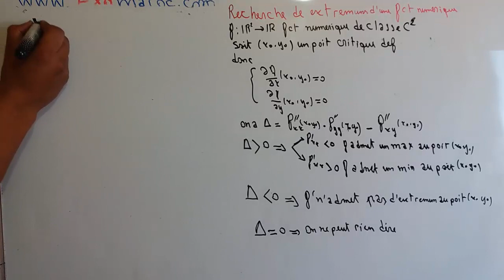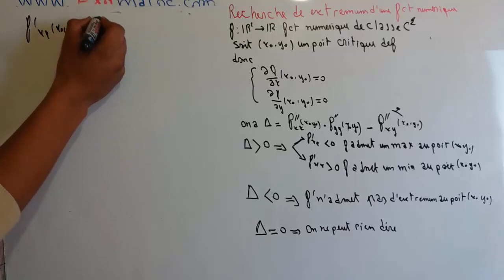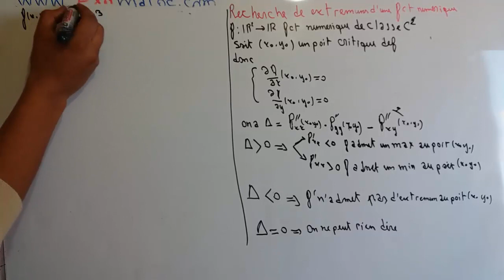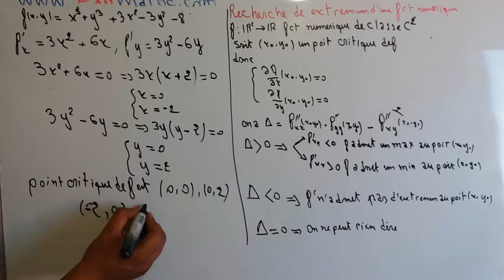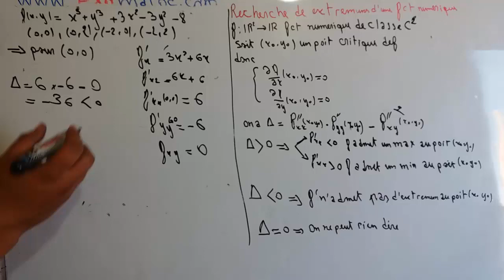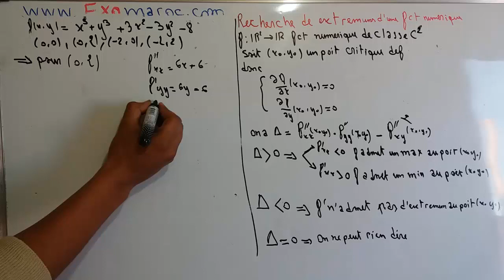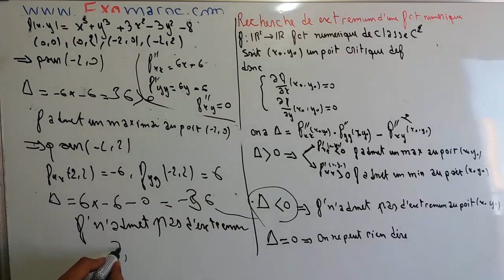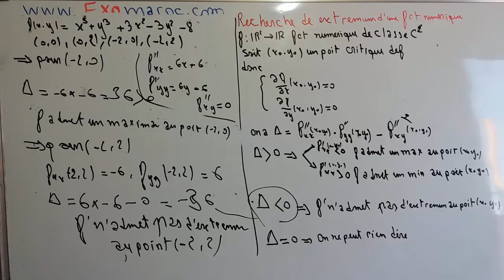Episode 8 fonction de plusieurs variables : extremum théoréme de taylor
Episode 8 fonction de plusieurs variables : extremum